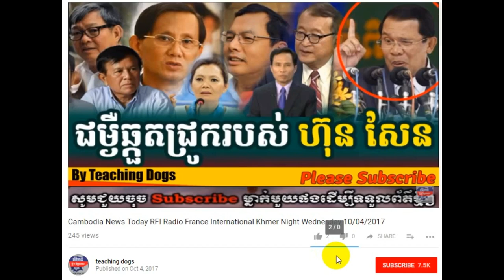Cambodia Hot News VOD Voice of Democracy Radio Khmer Afternoon Thursday 10/05/2017